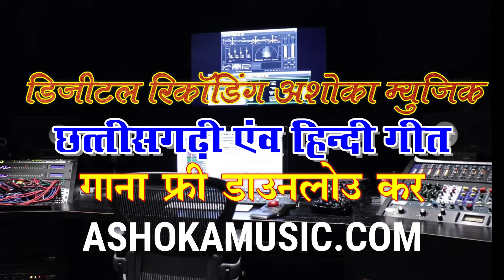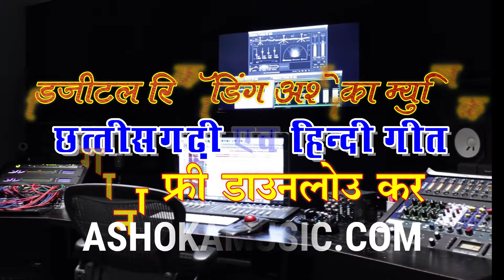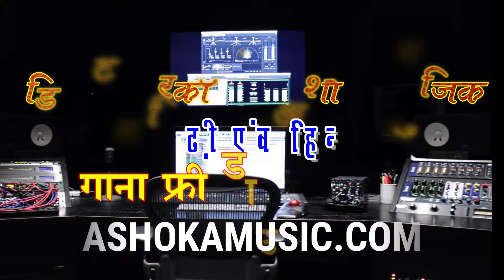SONG:- गुपचुप ले बढ़िया मोर चाट हावय| रवि यादव संगीता जी| छत्तीसगढ़ी गीत | ashoka music nangwa ganw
SONG:- गुपचुप ले बढ़िया मोर चाट हावय| रवि यादव संगीता बंजारे| छत्तीसगढ़ी गीत | ashoka music nangwa ganw raviyadavcgsong raviyadavsangitabanjarenevsong gupchuplebadihamorchathaway nevsong raviyadav

 Recording :- ashoka music
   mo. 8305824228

  Title :- gupchup le badiha mor chat haway
Singer :- Ravi yadav Sangita banjare
Lyrics  :- Ravi yadav

Tabla  :- Dr.lahor
Dholak :- Dr. lahor
 Keyboard :- bablu mahant
Ped :- Suraj diwanaa

 Director :- ashok sarvansh
 Producer :- santosh sarvansh
youtuber :- pappu

  Mix & Mastering :- ashok
 Presents By :- ashoka music
 Recording :- ashoka music CG

Genral :- Orignal
Released :- 1_05_2024

          **  ANTI-PIRACY WARNING **
This content is Copyright to Ashoka music  Nangawa ganw Studio. Legal action will be taken against those who violate the copyright of the following material presented !